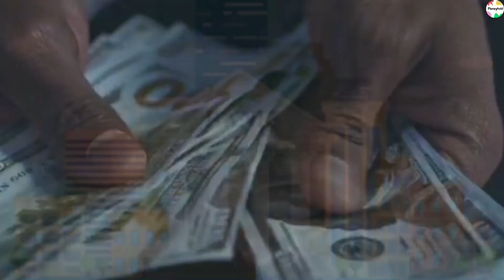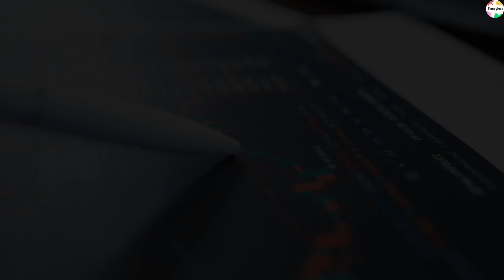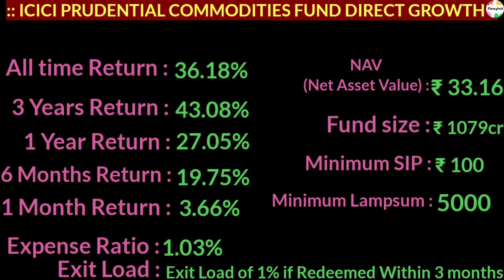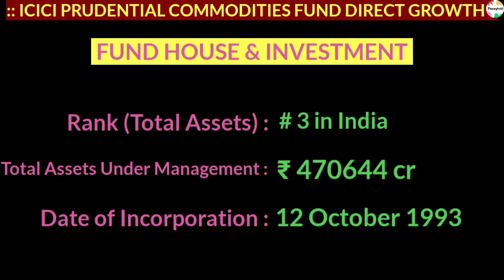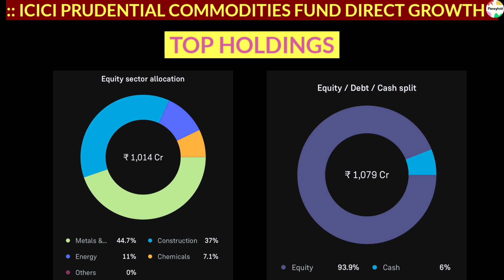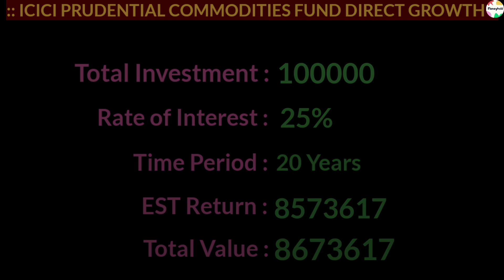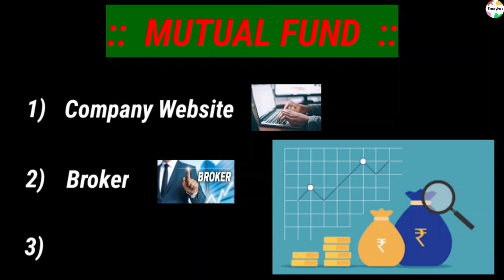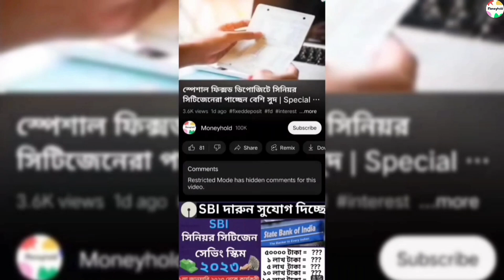ICICI-এর এই দুর্দান্ত ফান্ডে ১ লাখ টাকা জমা করে ৮৬৭৩৬১৭ টাকা | ICICI Mutual Fund 2023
ICICI-এর দুর্দান্ত মিউচুয়াল ফান্ড | একবার ১ লাখ টাকা জমা করে ৮৬৭৩৬১৭ টাকা | ICICI Mutual Fund 2023

Check Your Credit Score (FREE) :
🔥 CREDIT CARD 🔥